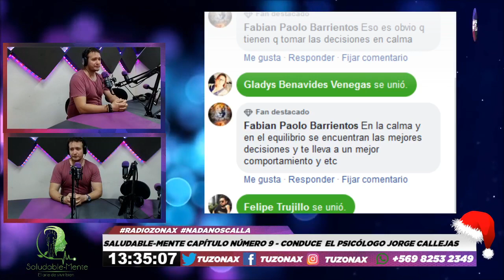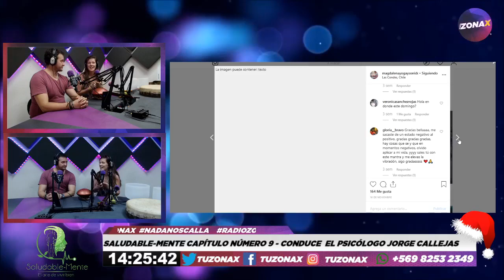SALUDABLE-MENTE - CAP. 09 - "COMO REDUCIR EL ESTRÉS Y LA ANSIEDAD CON MINDFULNESS & SONOTERAPIA"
Invitada de Hoy:

-MAGDALENA GALLARDO @magdalenayogaysonido